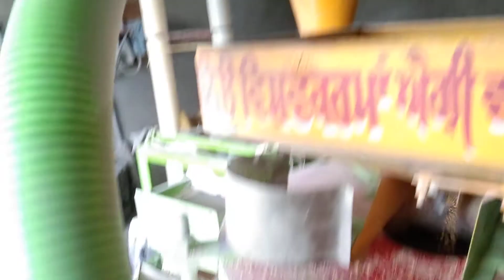atta chakki live